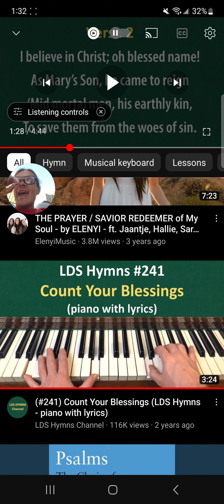The Purpose of Life and The Power of God. All shall be revealed 😉 😎 👌 😀 😏 😊 😋